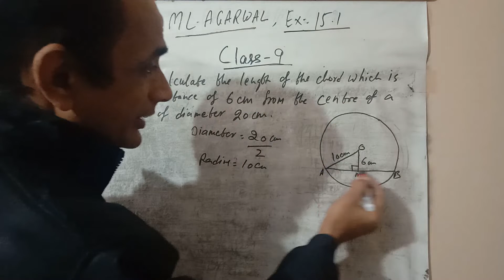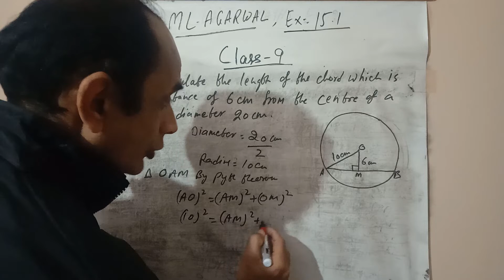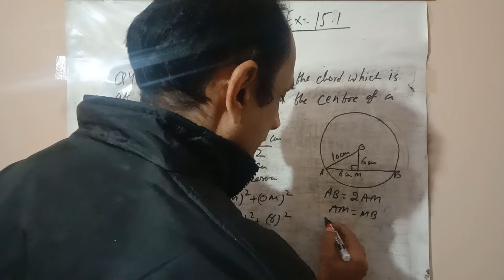Exercise 15.1 MLAgarwal maths class 9 Q4